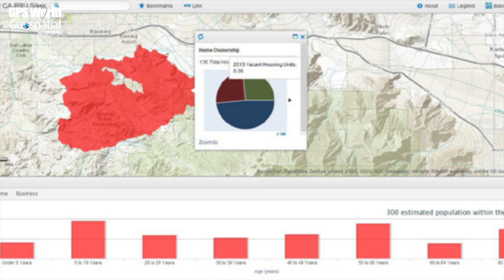FireWhat Inc. Uses ArcGIS for Real-Time Wildfire Management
FireWhat Inc. talks about its wildfire management techniques at the 2015 Esri Federal GIS Conference, held Feb. 9-10 in Washington D.C. FireWhat is a GIS and Technology company that provides custom tools to map and track assets in and out of the field.